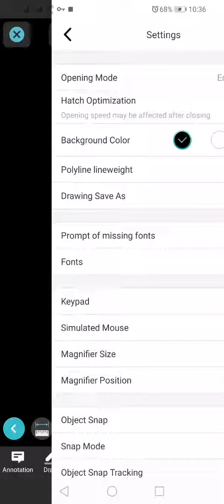How to change Version Autocad with Mobile phone